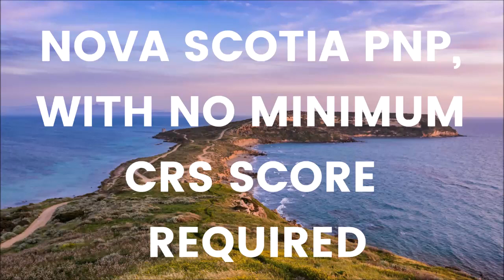NOVA SCOTIA PNP - NO MINIMUM CRS SCORE NEEDED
Hello Friends

Here is the update of Nova Scotia PNP - No Job Offer Category draw happened on September 4, 2019.